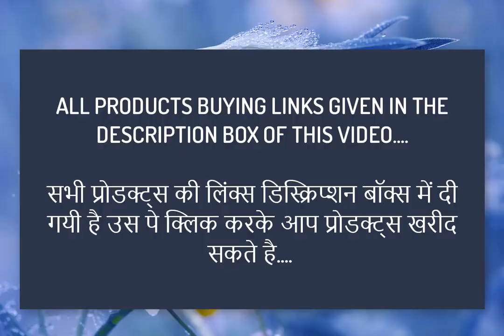Sofas & Recliners ON Amazon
1.Amazon Brand - Solimo Cessna 3 Seater Leatherette Sofa (Grey) :RS.20,399

2.Amazon Brand - Solimo Brooke Three Seater Fabric Sofa :RS.22,999

3.Amazon Brand - Solimo Bliss Leatherette 3 Seater Sofa (Brown) :RS.19,499

4.adorn india aspen three seater sofa cum bed (medium grey & black) :RS.17,499

5.Amazon Brand - Solimo Newport Leatherette 2 Seater Sofa (Black) :RS.13,649

6.Amazon Brand - Solimo Musca Three Seater Fabric Recliner (Chocolate) :RS.32,999

7.Adorn India Arden 3 Seater Sofa Cum Bed Fabric (Blue) :RS.16,829

8.Adorn India Easy Three Seater Sofa Cum Bed Poly Cotton (Blue & Grey) 5'X6' :RS.10,499

9.Adorn India Easy Three Seater Sofa Cum Bed (Black and Grey) :RS.10,999

10.Adorn India Easy Three Seater Sofa Cum Bed Alyn 6'x 6' (Grey) :RS.11,999

11.adorn india alyssum 3 seater sofa cum bed (green & black) :RS.17,500

12.Adorn India Almond Three Seater Sofa Cum Bed (Black and Camel) :RS.18,499

13.Adorn India Aspen Three Seater Green & Black Sofa Cum Bed :RS.18,499

14.Adorn India Roselyn 3 Seater Sofa Digitel Print (Blue) :RS.18,999

15.Adorn India Alexia Three Seater Sofa (Beige) :RS.17,995

16.Adorn India Alica Modular Sofa Set(Light Grey) :RS.24,999

17.Amazon Brand - Solimo Royale 3 Seater Fabric Sofa (Brown) :RS.21,999

18.Adorn India Straight line 3 Seater Sofa Cum Bed (Blue) :RS.16,499

19.adorn india modern straight line 3+1+1 sofa set(black) :RS.32,999

20.Adorn india Easy Three Seater Sofa Cum Bed (2 Years Warrenty Quality Foam) :RS.12,999

21.Adorn India Straight line L Shape Sofa (Blue) :RS.29,999

22.Sunuzu Essential Three Seater Sofa (Light Grey-Black) :RS.13,999

23.Sunuzu Five Seater L Shape RHS Sofa (Camel-Brown) :RS.22,999

24.Sunuzu Francis Five Seater L Shape LHS Sofa (Blue) :RS.28,999

25.Adorn India Aliana L Shape Leatherette Fabric 5 Seater Sofa (Dark Grey & White) :RS.31,999